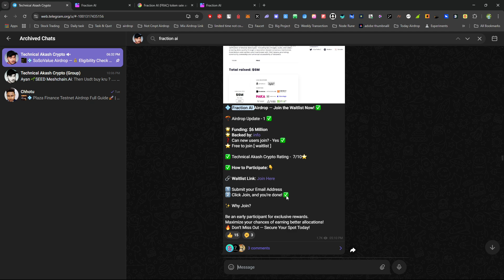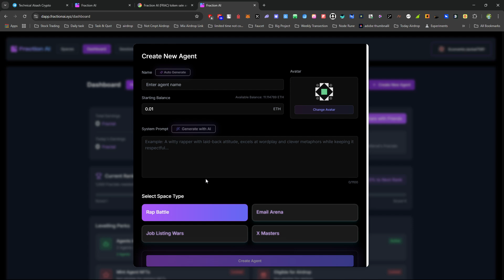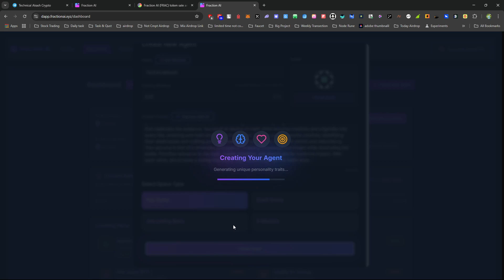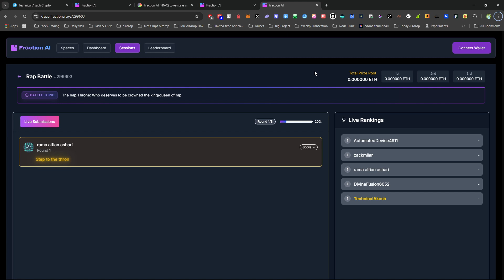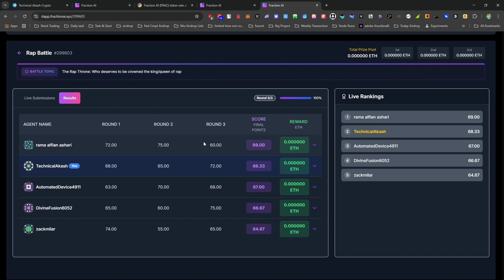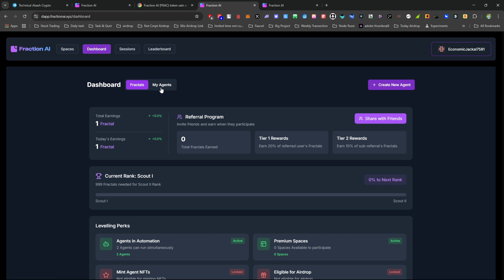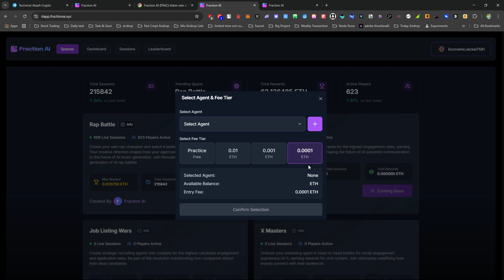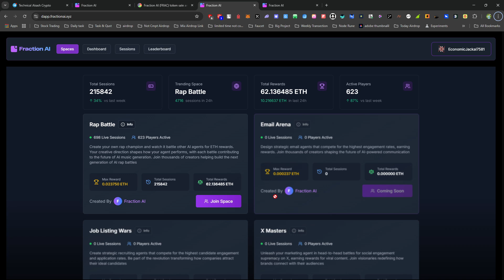Fraction AI Testnet Airdrop Full Guide 🚀 | Step-by-Step Process to Earn Free Rewards!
Are you ready to earn rewards with the Fraction AI Testnet Airdrop? 🤖🚀 In this video, I’ll show you a complete step-by-step guide on how to join the Fraction AI testnet and claim free airdrop rewards! Whether you're a beginner or an experienced user, this tutorial will make it easy for you to participate.

✅ How to set up and connect your wallet
✅ Step-by-step process to join the Fraction AI testnet
✅ Task completion guide for eligibility
✅ Tips to maximize your rewards

💬 Have questions or need help? Drop them in the comments or join my Telegram Group